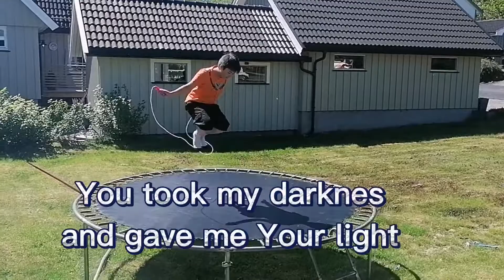Thank You Lord with Lyrics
Thank You Lord by:
Artist
Don Moen
Album
Ocean Way Sessions - August 2014 (YouTube)
Stem Distributions LLC. (on behalf of Don Moen Records); LatinAutor - UMPG, LatinAutorPerf, Sony ATV Publishing, UMPI, ASCAP, Adorando Brazil, Capitol CMG Publishing, and 17 Music Rights Societies